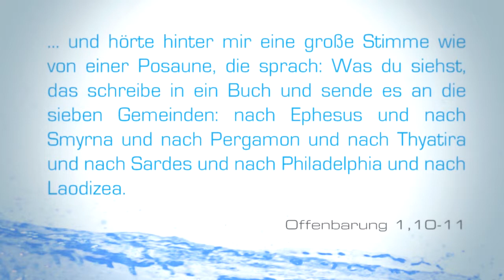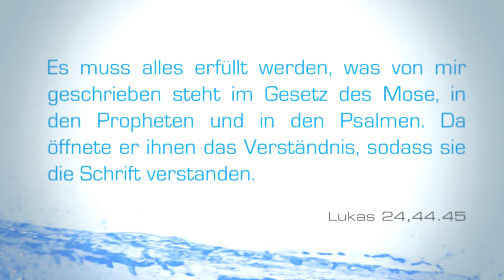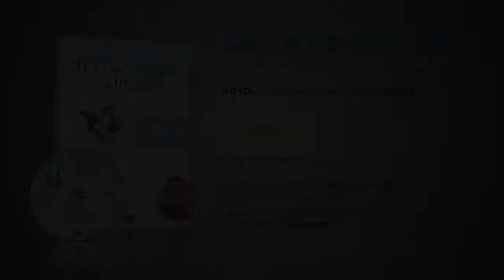9. Entstehung und Verbreitung der Bibel - Schritte durch die Apokalypse - Peter Zaiser